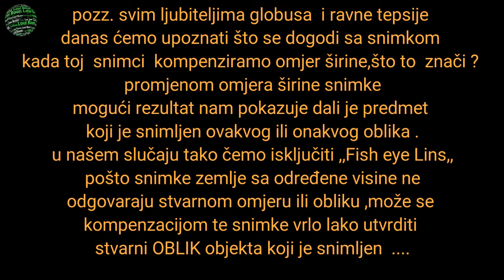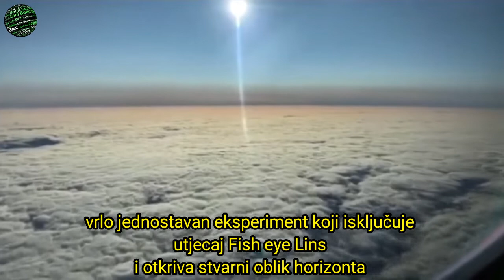Ravna zemlja ,malo morgen ....